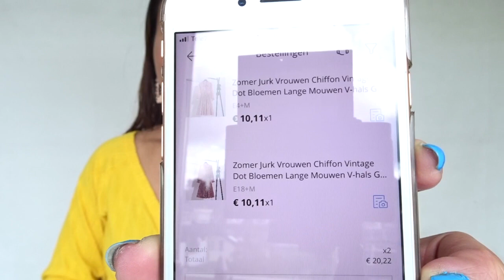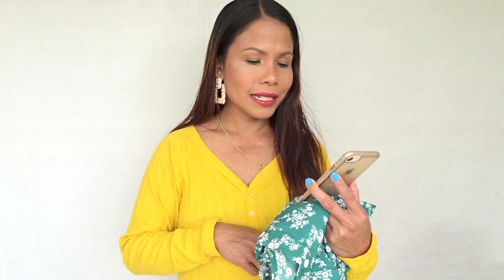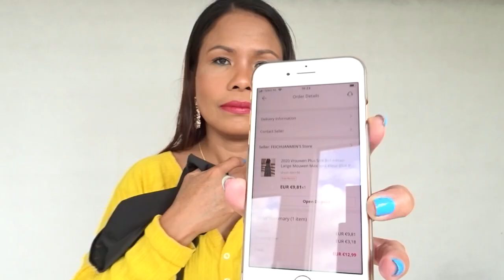I BOUGHT VERY EXTRA ALIEXPRESS CLOTHING + TRY ON HAUL || IRNAVRD♡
this video is about: I Bought very extra AliExpress Clothing + Try On haul. All this items under 13 euro. the really cheaper and looks nice too.